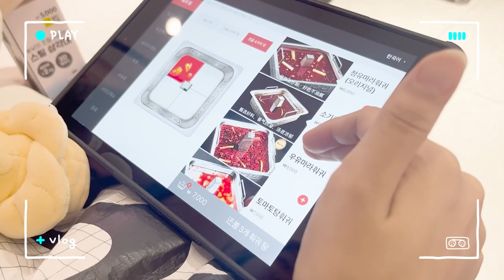[메가스터디] 사회 최적쌤 - [최적연구실] 조교님의 입시썰이 궁금해!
적자들!
우리 연구실 조교님들의 입시썰을 담은 영상이 도착했습니다! (feat.훠궈)

매번 우리의 질문에 정성스레 답변해주고,
각종 공부 꿀팁도 알려주고,
교재 활용법도 알려주는 최강 최적연구실 조교님들!

함께 수다 떠는 기분으로
조교님들의 입시 이야기 같이 들어볼까요?